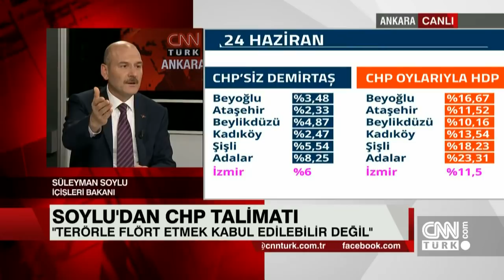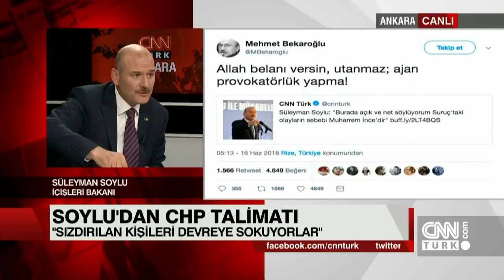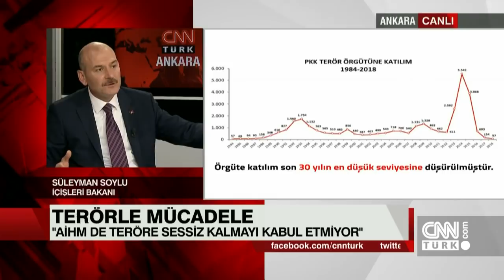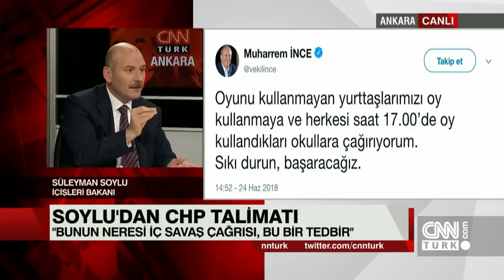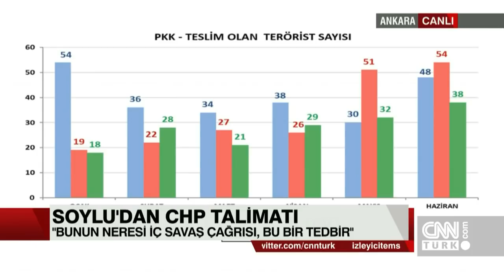İçişleri Bakanı Süleyman Soylu CNN TÜRK'te soruları yanıtladı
İçişleri Bakanı Süleyman Soylu, CNN TÜRK canlı yayınında Hürriyet Gazetesi Ankara Temsilcisi Hande Fırat'ın sorularını yanıtladı.

CNN TÜRK canlı yayınında Hande Fırat'ın sorularını yanıtlayan Soylu, Ağrı'da cansız bedeni bulunan 18 gün sonra bulunan 3,5 yaşındaki Leyla'nın ölümüne ilişkin, "Hepimizin başı sağolsun, bizim ümidimiz canlı bulmaktı. Leyla'nın bulunduğu yer bizim arkadaşlarımızın defalarca aradıkları bir yer. Arkadaşlarımız ya biz görmedik, ya da çocuğun cansız cesedi suyla beraber aşağı geldi dediler. İlk belirlemelere göre, 4-5 gündür orada duruyormuş gibi bir izlenim var. İlk belirlemelere göre Allah muhafaza bir tecavüz yok. İlk belirlemelere göre, sonradan oraya gelmiş gibi bir izlenim var. Leyla'nın vücusunda çok ufak bir darp izi var" dedi.

Soylu sözlerini şöyle sürdürdü: "Trafik kazaları üst üste gelebilir. Cinayetler üst üste gelebilir. Bunlarla ilgili önlemlerimiz var ama bazen şu kaçırılabilir. Bizim teknik kabiliyetlerimiz geliştiği kadar bu olayları yapmak isteyenlerin teknoloji kabiliyetleri gelişiyor. Kayıp çocuklar gibi özellikle bazı alanlarda üst üste gelen kazalar gibi toplumu endişeye sevk eden durumlarda şunu bilesiniz açıkları kapatmak için her şeyi yapıyoruz. Bu konularda da aynı şekilde arkadaşlarımız nasıl tedbir alınması lazım sorusuna yanıt veriyor."

CHP il başkanlarının şehit cenazelerine alınmaması talimatı sorusuna Soylu şöyle cevap verdi: "CHP lideri sürekli istifamı istiyor. Şimdi bakın, Türkiye terörle mücadele ediyor. Ama terörle mücadelenin en önemli meselesi toplumsal destektir. Toplumsal destek var. Terör örgütüne herhangi bir desteği özellikle kendi sınırlarımız içinde yapmamalıyız. Terörle mücadeleyi eksiksiz götürmek zorundasınız."

Soylu; "CHP, HDP gibi bir partiyi Meclis'e taşıdı. HDP diye bir parti yok, PKK var." dedi.

Soylu açıklamalarını şu ifadelerle sürdürdü:

"Terörle mücadelede birlik duruşu bekliyoruz. AİHM de teröre sessiz kalmayı kabul etmiyor. Biz artık saldırıyı beklemiyoruz.

CHP il başkanları şehit cenazelerine gelmesin dedim, peki niçin bu arkadaşımızın katlinde susuyorlar. Bunun neresi iç savaş çağrısı, bu bir tedbir. Şimdiden sonra varsın gitsinler cenazeye.

PKK'ya moral vermeyi CHP tabanı kabul etmez. PKK ile HDP'yi ayrı görmek bir yanılsamadır.

O sabah o olay oldu ve Buldan'ı aradım. Kişisel tehdidim olmadı. Ama HDP ve PKK konusunda fazlasını söyledim. Kendileri adına çizilmiş çizginin dışında bir irade ortaya koymaları mümkün değildir."